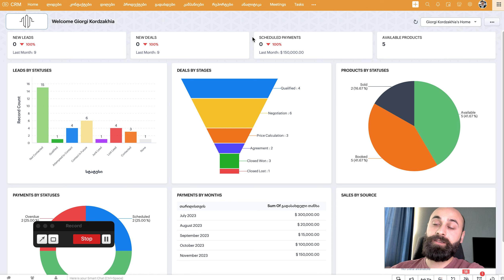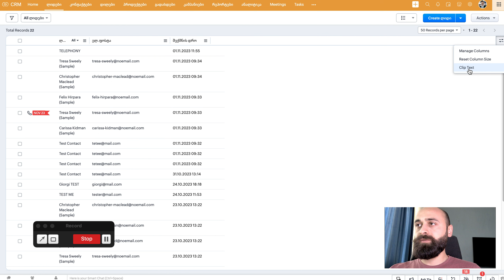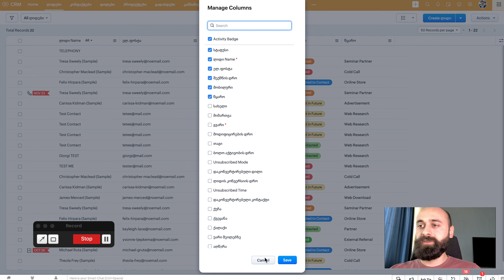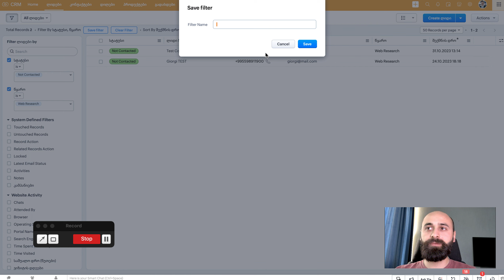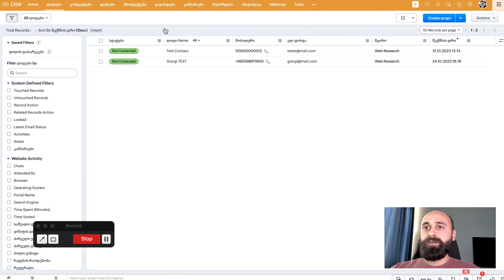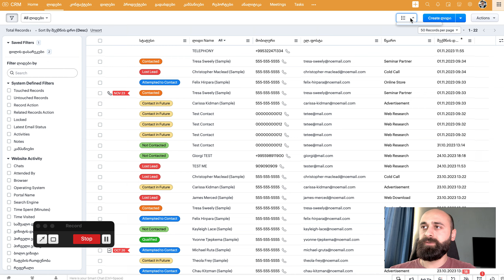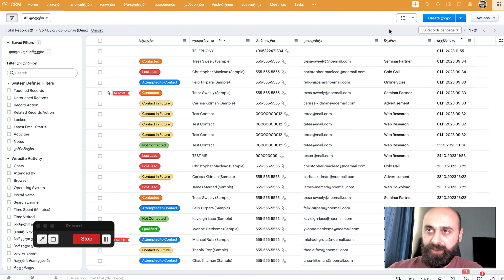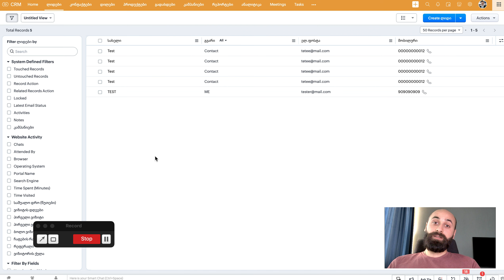Zoho CRM - ჩანაწერებთან მუშაობა (ცხრილები, სიები, ფილტრები და სხვა)